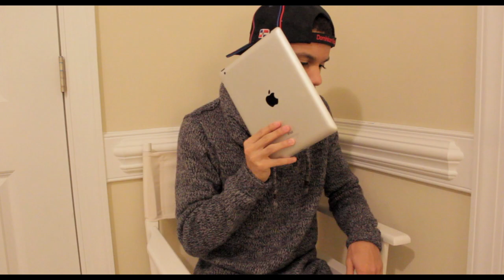Things You Dont Say To Dominican Parents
Things you just cant get away with when having hispanic parents.